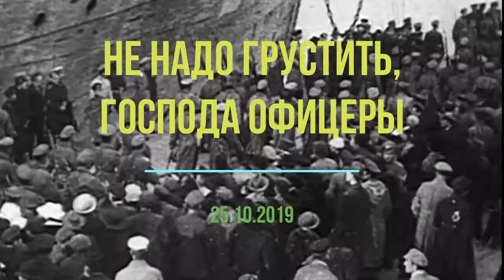Не надо грустить, господа офицеры